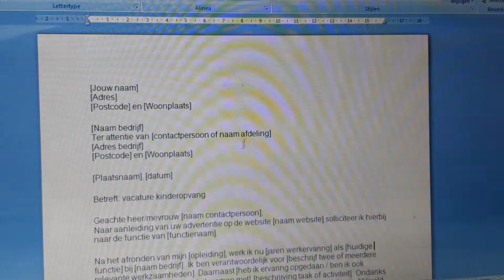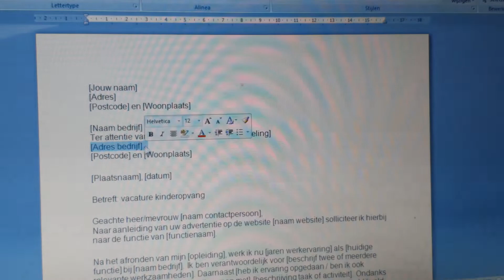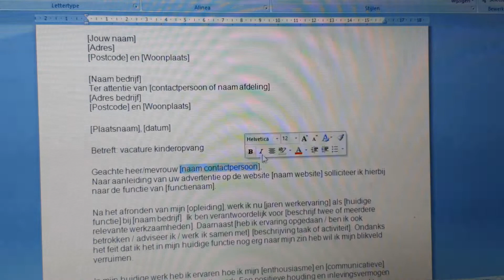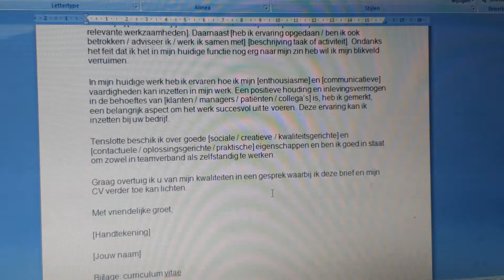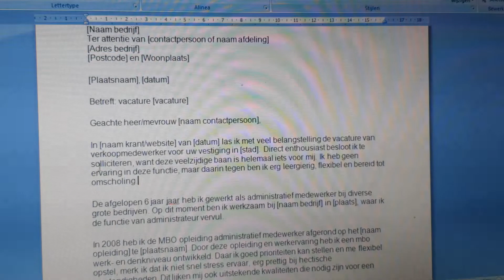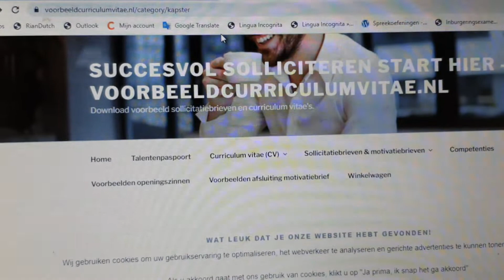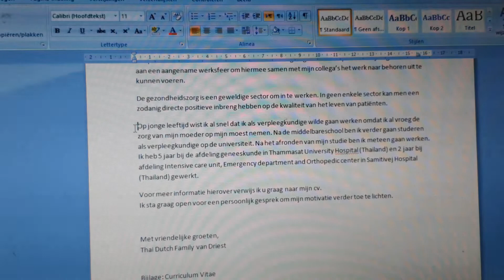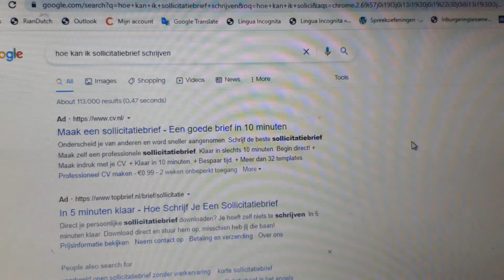Review: how to write a motivation letter EP. 11 - motivatiebrief แนวทางการเขียนจดหมายสมัครงาน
เพจตัวอย่างการทำ CV  ดาว์นโหลดแบบฟอร์ม CV

เพจไว้ใช้สำหรับสมัครงาน
เพจ JOB DD in NL งานสำหรับคนไทยในเนเธอร์แลนด์🇹🇭🇳🇱

เพจที่คนไทยที่ย้ายมาอยู่เนเธอร์แลนด์ควรรู้จัก
เพจ Royal Thai Embassy The Hague
เพจ Thai & Netherlands
เพจ Dutchthingy

สำหรับคนที่อยากเรียนภาษาดัตช์ ขอแนะนำ
เพจ เรียนดัตช์ด้วยตัวเอง
เพจ ห้องสมุดThai&Dutch
เพจ ภาษาดัตช์ Nederlands A2
เพจ Inburgeringsexamens
เว็บ Learndutch.org with Bart de Pau

รีวิว แชร์ประสบการณ์ EP. 6 การเรียนภาษาดัตช์ของตัวเอง ได้ Diploma A2, B1, B2 รวมระยะเวลา 3 ปีครึ่ง

สำหรับคนไทยที่อยากเรียนภาษา เพื่อจะย้ายมาอยู่เนเธอร์แลนด์
เพจ Nederlands Leren Thailand, เรียนภาษาดัตซ์ในประเทศไทย

สำหรับคนที่แพลนจะมีใบขับขี่
เพจ ใบขับขี่เนเธอร์แลนด์

สำหรับสายกิน
เพจ ThaiDutchKeuken-CIRCLE
เพจ สายกินของอร่อยในเนเธอแลนด์ (Foodies in NL)

สำหรับคนที่ไม่ได้จบพยาบาลมาก่อน และอยากทำงานสาย zorg ขอแนะนำ
เพจ Thaizorg พลังบวก

สำหรับคนที่จบพยาบาลมาจากไทย และอยากทำงานสาย zorg ขอแนะนำ
เพจ Thai Registered Nurse in The Netherlands

เสียเงิน 2 แสนเจ็ดหมื่นบาท+ เพื่อใบขับขี่ใบเดียว รีวิวเรียนขับรถและสอบใบขับขี่ที่ประเทศเนเธอร์แลนด์

รีวิวฉบับสั้น ๆ !!! การเตรียมตัวเพื่อสอบใบขับขี่ภาคทฤษฎี และเคล็ดลับในการจองวันสอบให้ได้เร็ว

รีวิวการเตรียมตัวลงเรียนขับรถและการสอบขับรถภาคปฏิบัติ และทริคเล็ก ๆ น้อย ๆ ในวันสอบขับรถ

Spaghetti Bolognese | สปาเก็ตตี้ซอสเนื้อ | Easy Thai Kitchen by Siriya ของโปรดทั้งคุณพ่อและคุณลูก

Pad Ka Prow | Thai Basil Recipe | ผัดกะเพราหมู ไข่ดาว 1

Hoi allemaal,
Ik ben Siriya. Ik kom uit Thailand. Ik woon hier pas 4 jaar in Nederland. Ik probeer elke dag mijn Nederlandse taal te verbeteren. Ik weet het dat mijn grammatica niet perfect is, maar ik geef me niet op. Om jullie te laten zien hoe ik Thaise gerechten kook, durf ik in het Nederlands te spreken tijdens het koken. Hopelijk dat jullie mij kunnen begrijpen door het koken!
Genieten van Thaise menu.
Groetjes,
Siriya

ขอบคุณที่เข้ามาดูนะคะ

Family van Driest